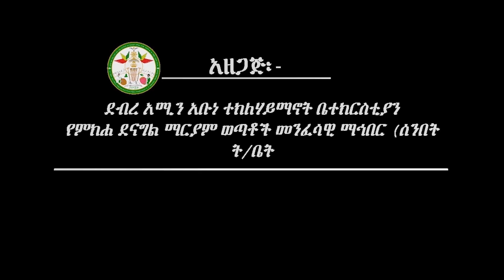Ethiopia: መዝሙር በአርቲስት ይገረም ደጀኔ | Ethiopian Orthodox mezmur by Yigerem Dejene Mezmur | EOTC | Mahtot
የኪነ ጥበብ ቀን
 መዝሙር በአርቲስት ይገረም ደጀኔ
ጥር 2 ቀን 2013 ዓ/ም
ቦታ አ/አ ደብረ አሚን ተክለሃይማኖት ቤተክርስቲያን
የማኅበራችን የምክሐ ደናግል ማርያም የፌስቡክ ገጽ
l/?hl=en
የማኅበራችን የምክሐ ደናግል ማርያም የዩቱብ ቻናል
Sibket ethiopian orthodox | ethiopian orthodox sibket new 2020 | mezmur orthodox ethiopia | ethiopian orthodox kidase full |